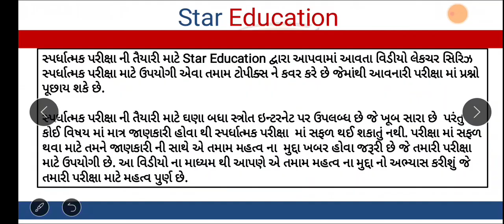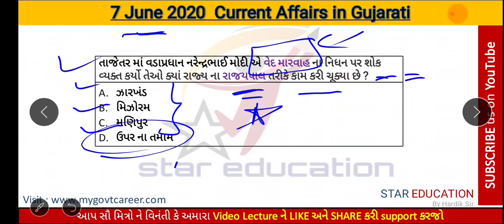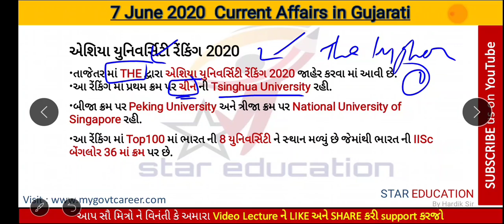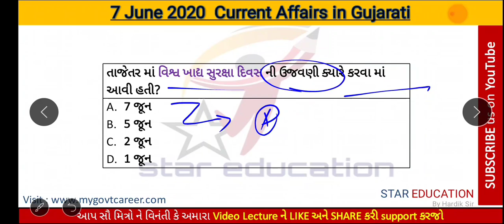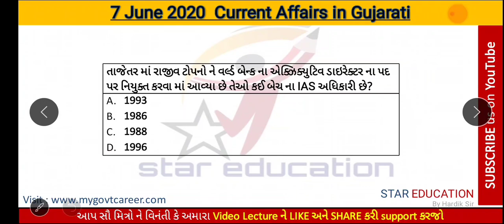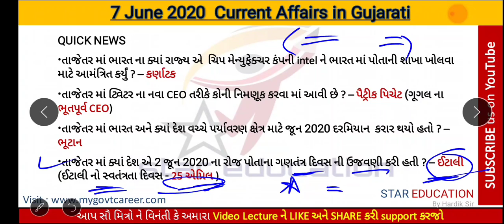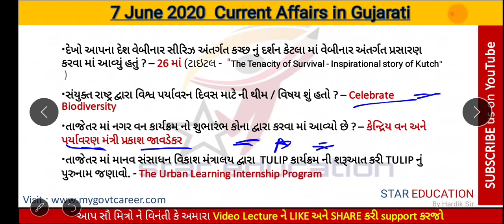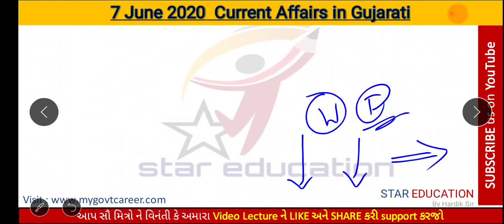7 June 2020 Daily Current Affairs in Gujarati - GK in Gujarati - GPSC Current Affairs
7 June 2020 Daily Current Affairs in Gujarati - GK in Gujarati - GPSC Current Affairs